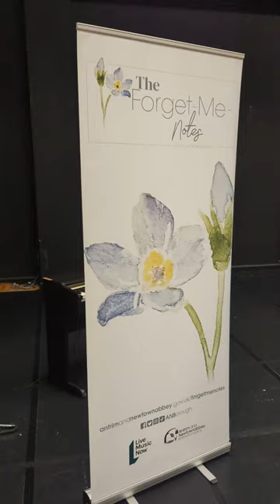Forget Me Notes - Community Singing Group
This community singing group is an enjoyable, welcoming and supportive group for those who enjoy singing and meeting new people. The group focuses on fun, and no previous singing experience is necessary. Organised by Antrim and Newtownabbey Borough Council in partnership with Live Music Now, the Forget-Me-Notes is led by renowned local singer-songwriter Amanda St John, who guides the group through popular and familiar songs that are easy to sing. Each session finishes with tea, coffee and a bit of craic.

We always welcome new members and carers of those living with dementia are also very welcome to come along and sing too! The Forget-Me-Notes is free to join.